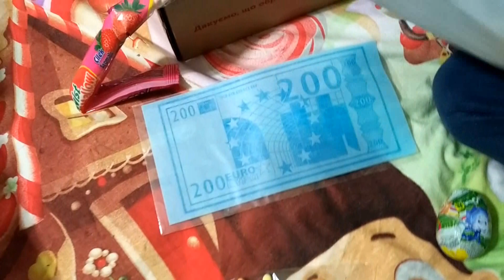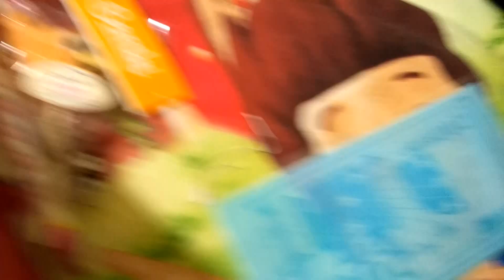Розпаковка подарунків на День народження | Распаковка подарков на ДР | Open Bday Gifts | Babasiky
Любомир уранці розпаковує свої подарунки на День народження! Йому виповнилося 4 роки, і він отримав довгоочікувані подарунки на іменини.
Любомир утром распаковывает свои подарки на День рождения (ДР)! Ему исполнилось 4 года, и он получил долгожданные подарки на именины.